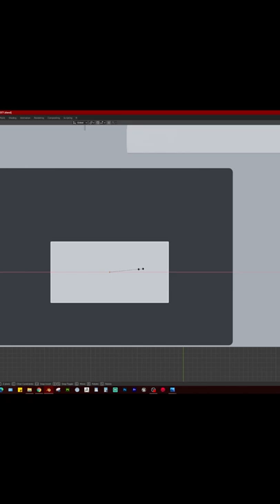Game Art - Keyboard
It's been a while since I uploaded a project Z video but I haven't stopped adding to the scene. This keyboard was made a while back and I'm glad I finally get to show you all. I hope you enjoy this quick run through of the creation process. If you want to see the full ASMR video you can check it out

For those who are curious, the song in the video is called Savage, by Northlane